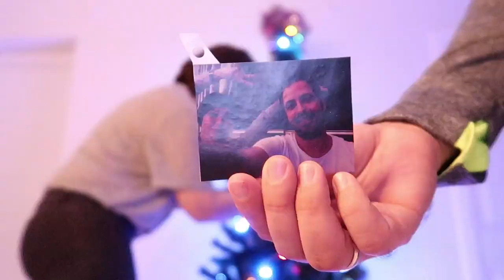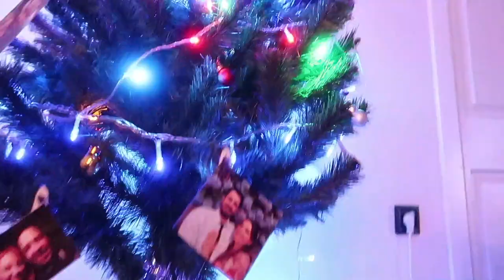YILBAŞI AĞAÇ KURULUMU / NEW YEAR TREE SETUP DETAILS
Evimizde ilk ağaç kuruşumuz, heyecanımız da belli oluyor sanırım..
Gerçekten çok eğlendik. Ağaç süslerinin hepsini kullanmayı unutmuşuz videoda ama olsun böyle de çok tatlış.. İyi seyirler, hani destekleer:)